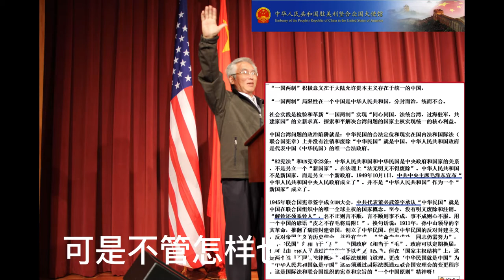中国两会即日召开，身为海外华侨，为化解台海危机特别发表一段视频速递使馆，位卑未敢忘忧国，直挂云帆济沧海。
Alpha Ocean 大海:讲述为何四十年一国两制不能解决台湾问题